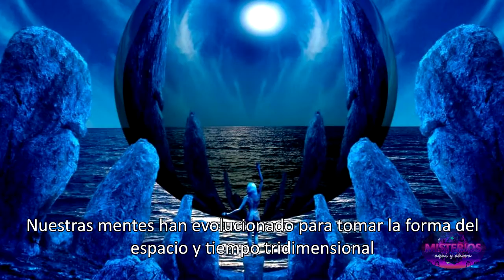TERENCE MCKENNA: FISICA CUANTICA Y CHAMANISMO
Extracto de una charla abierta de Terence Mckenna acerca de su vision acerca de la funcion evolutiva de la mente relacionada con los descubrimientos de la fisica cuantica y el rol del chamanismo en la humanidad
Seguinos en nuestras redes:
Ayudanos con tu donativo:
t.ly/raG0